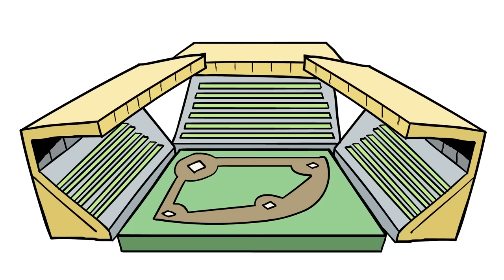The Forgotten D-Day - Operation Avalanche - WWII - Part 1 - Extra History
Operation Avalanche was the allied invasion of Italy at Salerno during World War II and is known as "The Forgotten D-Day".